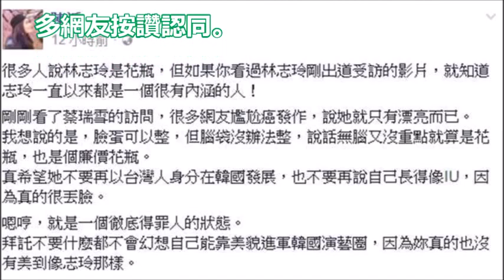酸蔡瑞雪像「廉價花瓶 」陳沂： 腦袋沒辦法整